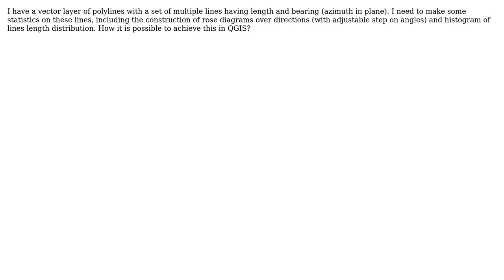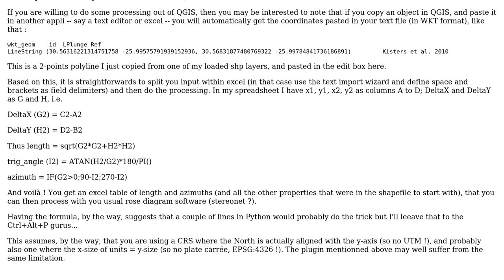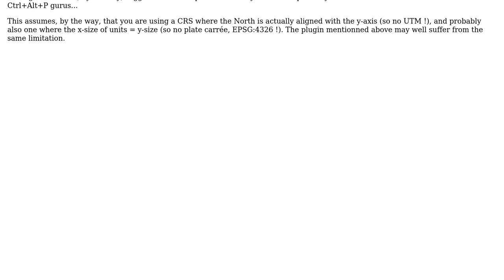GIS: Rose diagram of direction values of polyline vector layer (2 Solutions!!)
GIS: Rose diagram of direction values of polyline vector layer

With thanks & praise to God, and with thanks to the many people who have made this project possible! | Content (except music & images) licensed under CC BY-SA | Music | Images & others | With thanks to user underdark user jfmoyen user astrsk user ahmadhanb and the Stack Exchange Network Trademarks are property of their respective owners. You are responsible for your own actions.